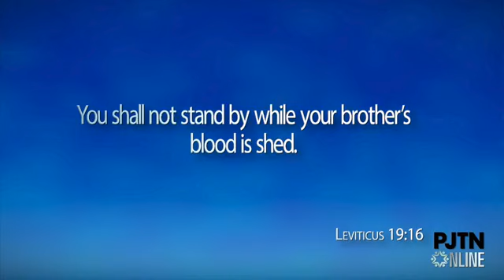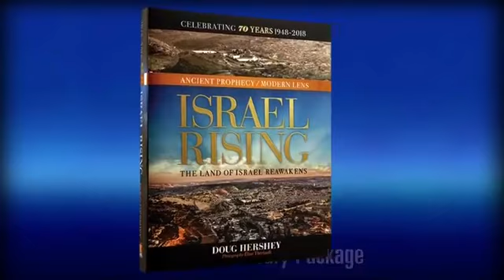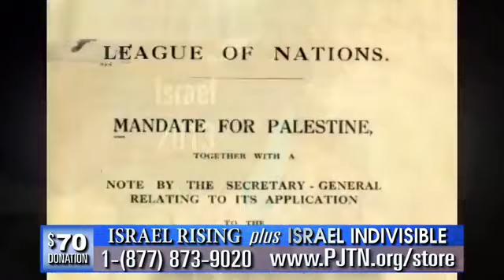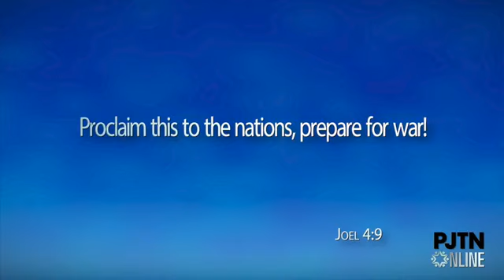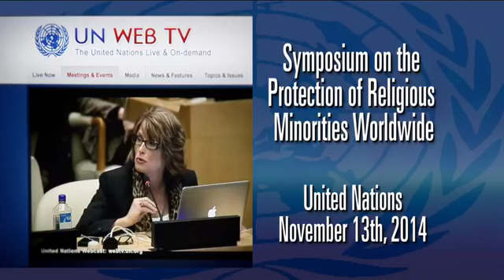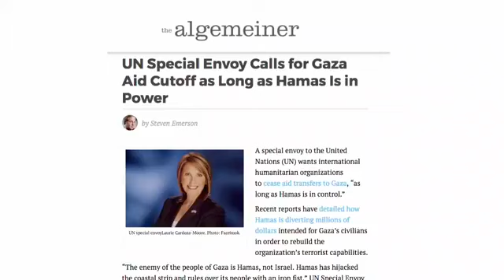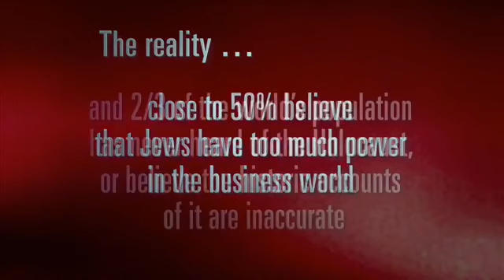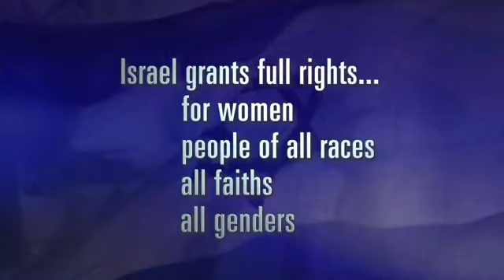PJTN Online Episode #52 1-2-19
Join us live for PJTN Online every Wednesday at 6PM CT on the PJTN Facebook